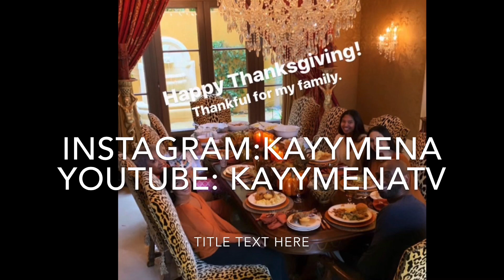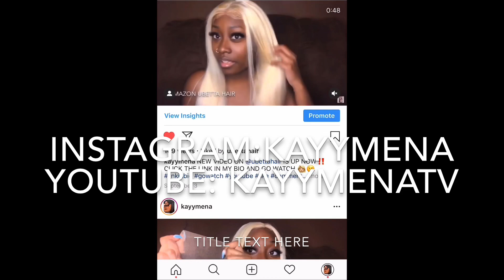RIP KOBE & GIANNA BRYANT .. 💔